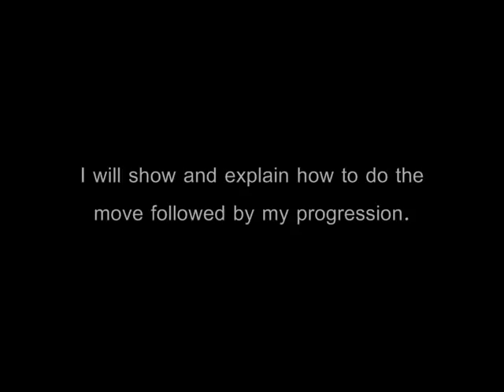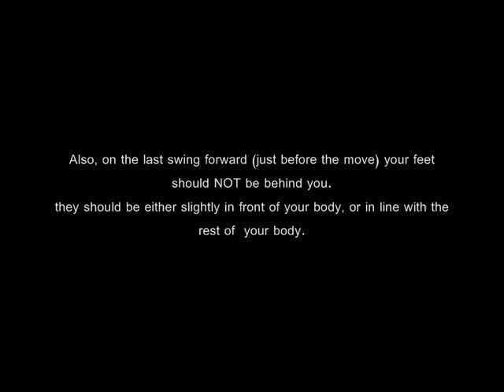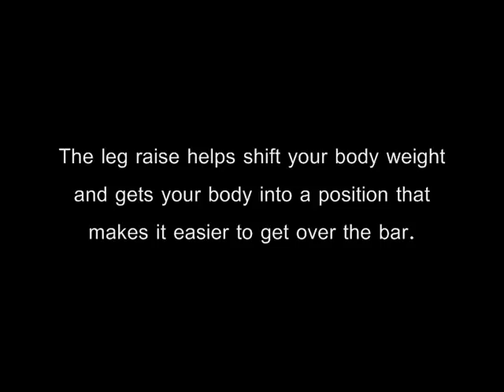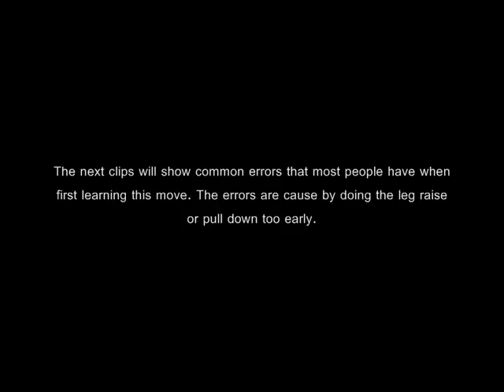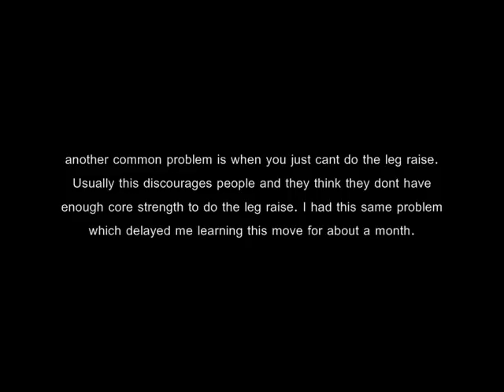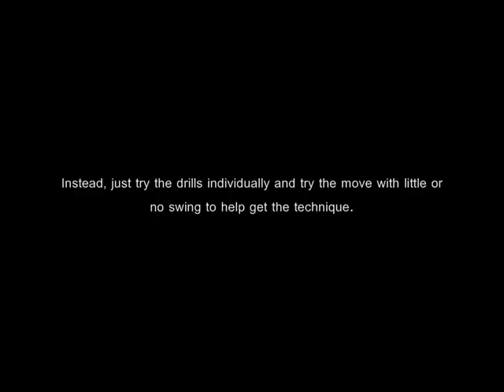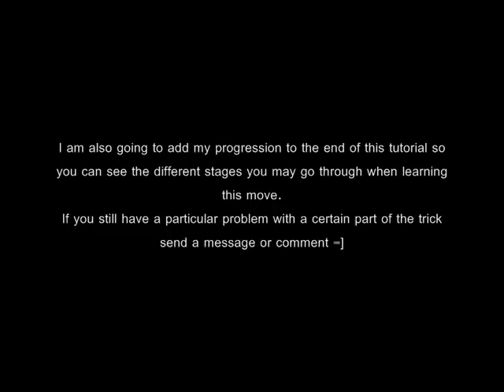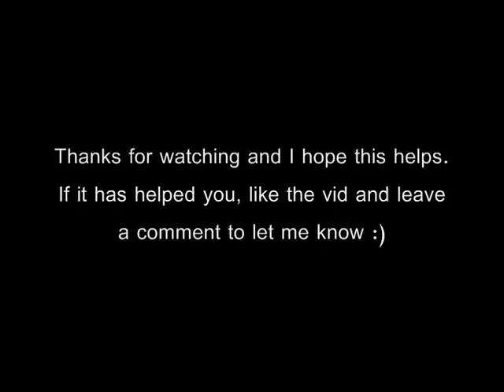Bar kip / Upstart / Swing muscle-up detailed tutorial&progression by Courtney Winfield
Sorry for how long it is, really wanted to try and get as much as i could in there.
I am not using the songs to generate profit for myself.